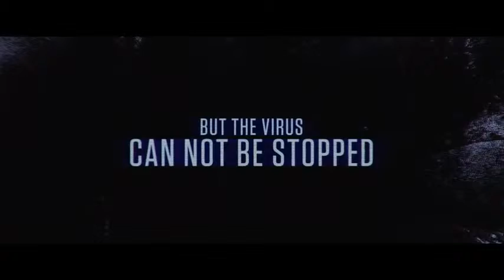REC 4 Apocalypse Official US Release Trailer 2014 Manuela Velasco Horror HD